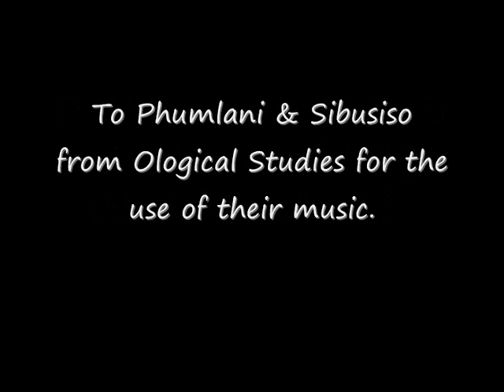PAINTING A MURAL IN MITCHELL'S PLAIN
The pupils of Glendale High School in Mitchells Plain came together to produce this fantastic mural promoting cultural diversity.